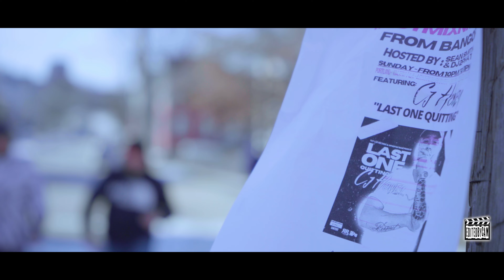CJ Howey - Last 1 Quittin' (Official Music Video)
Song Title: Last 1 Quittin'

Artist: CJ Howey

Mix/Master: John Zebley
@ Anchour Studios

Visual: *** Editedbycam ***

Special Appearance:
Tegan Jackson
Nate Hunter
Joseph Swett
Chris Pray

You can see all my new Music coming soon... .